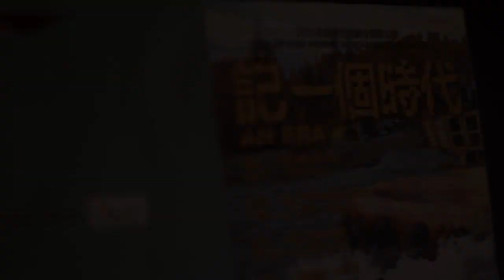《记。一个时代》AN ERA Teaser Trailer HD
询问详情，请联络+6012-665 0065（李教练）

主题：《记。一个时代》
《AN. ERA》

DATE: 23/4/2011

时间：晚上7时30分至9时30分
TIME: 7.30pm－9.30pm

地点：循中(6,Jalan Loke Yew,55200,Kuala Lumpur)冷气大礼堂
VENUE: TSUN JIN(6,Jalan Loke Yew,55200,Kuala Lumpur) MAIN SCHOOL HALL

《记一个时代》讲述旧时年代前辈们从中国漂洋过海到各地。
他们来到马来西亚工作、寻找另一个途径，他们对前途是充满着希望.
过程中，他们落地生根，经历了抗战、屠杀、迁移、戒严及乡愁的煎熬，体现了包容、传承、奉献的高尚品格。

这一次循中鼓队公演将为大家挖起前辈们当年所经历过的风风雨雨...
.让我们一起记那一个时代

2011年循中廿四节令鼓队公演《记一个时代》DVD订购

大家还记得，那时候？.

我们这群鼓手...在台上的演出？...

那时，鼓手的付出、投入、专注的演出...

观众的掌声...

大家的记忆...

我们无法将这一切完全的收在脑海里

无论大家是否欣赏过此演出，希望大家能踊跃购买我们的DVD。

欣赏那时，不一样的我们...^^谢谢！！！

日期：即日起

订购方式：
方法1，请注明：

               1.姓名

               2.订购数量

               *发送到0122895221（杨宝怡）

   方法2，

               1.姓名

               2.电话号码

               3.订购数量

我们将预期游览此网页，以统计大家购买数量。

截至日期后，我们将统计数量，并会联络有关人关于缴费和领DVD的事宜。

（因此大家必须清楚以上2个订购步骤）